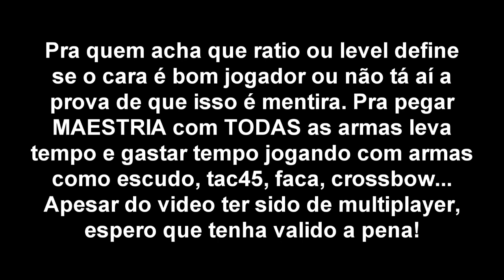Black Ops 2 - Maestria em Armas / TODAS as Armas Diamante! + Camo Pack-a-Punch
ESTE VIDEO DEVERIA TER SIDO POSTADO NO FINAL DE JULHO.

Música da Intro: Symphony X - Bastards Of The Machine